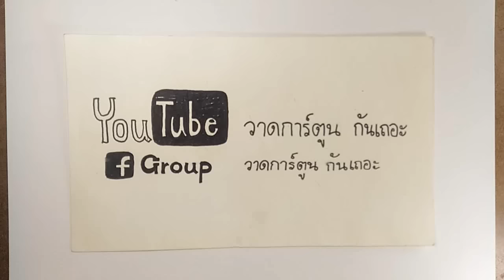Antman แอนท์แมน มนุษย์มดมหากาฬ | สอนวาดการ์ตูน วาดการ์ตูนกันเถอะ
คลิปนี้เรามาวาดรูป การ์ตูน Antman แอนท์แมน มนุษย์มดมหากาฬ กันนะครับ
*** รอดูคลิป Antman แอนท์แมน  มนุษย์มดมหากาฬ ตอนระบายสี โดย สมาชิกคนพิเศษ ของช่อง ราวๆต้นเดือนหน้านะครับ
ติดตามดูคลิป วาดการ์ตูน ฮีโร่ และ ซูเปอร์ฮีโร่อื่นๆ นอกจาก Antman มนุษย์มดมหากาฬ ได้ที่ลิ้งก์ ข้างล่างเลย

ขอให้สนุกกับการหัดวาดรูป การ์ตูน Antman แอนท์แมน มนุษย์มดมหากาฬ ฮีโร่ที่สามารถ ย่อ ขยายตัวเองได้ ราวกับวิ่งผ่านเครื่องถ่ายเอกสาร เย่ย ไม่ใช่นะ ย่อตัวเป็นมก ต่างหากเล่า แต่ยังไงก็ขอให้น้องๆสนุกกับการวาดรูปนะครับ นะครับ